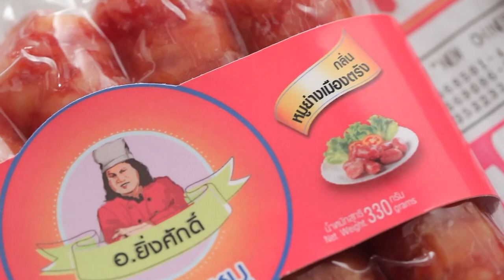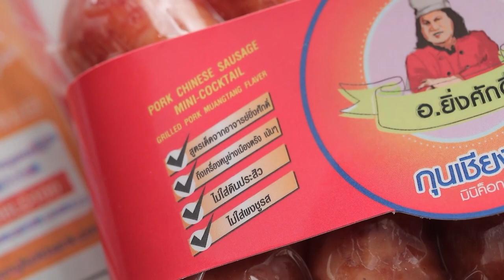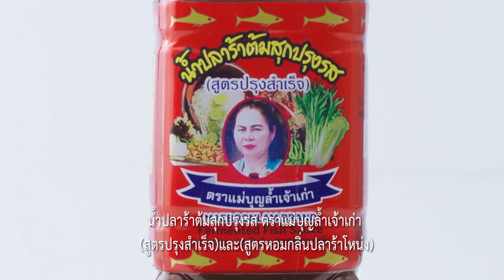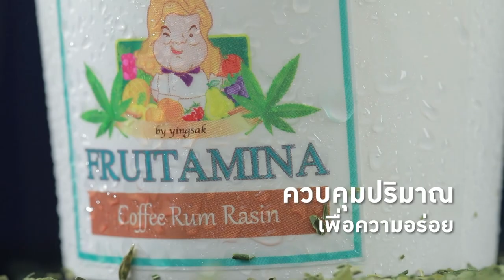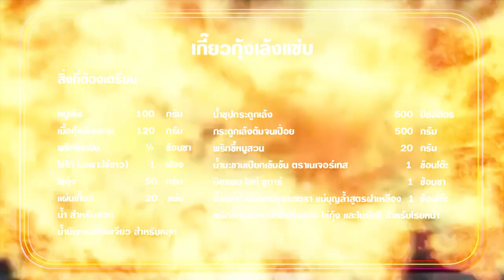"นานา VS เท็ดดี้" เกี๊ยวกุ้งเล้งแซ่บ FOOD FIGHTO | EP.153 [Full]